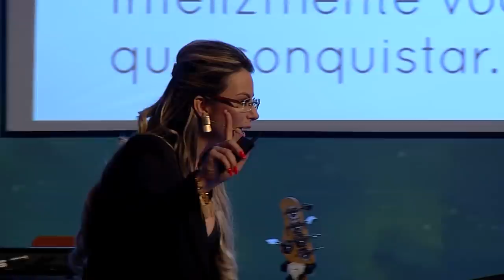PORQUE O DESPERTAR É TÃO TRANSFORMADOR? || Elainne Ourives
Pergunte para você: Você se ama? Você se aceita? Você aceita a sua história? Os seus atores, as pessoas que passaram na sua vida? Que te causaram dor e sofrimento? Estas pessoas te tornaram o que você é hoje. Te lapidando em uma joia rara. A vida fica incrível quando entendemos as leis da vida e é por isso que o despertar é tão transformador!

Queira saber mais... 👇🏻👇🏻👇🏻

TÓPICOS RELACIONADOS
Assinatura energética
Técnica Hertz
Ressonância vibracional
Campo eletromagnético
Espiritualidade
O poder do pensamento
Arquétipo